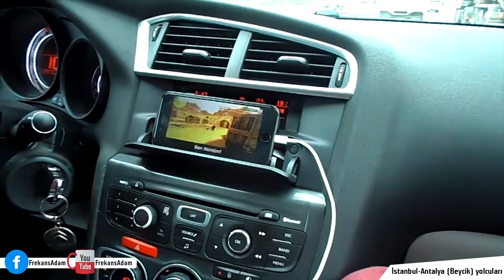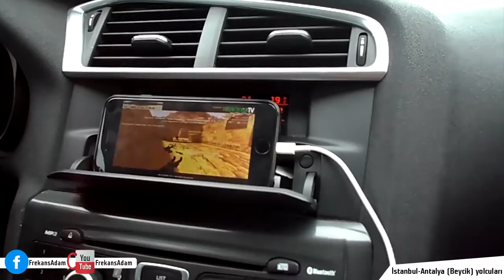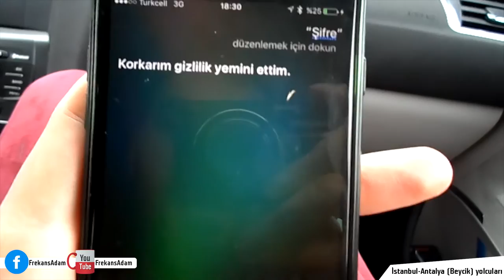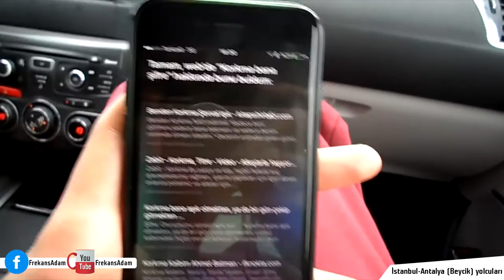İstanbul'dan Beycik'e nasıl gidilir? Yol Macerası ''Antalya 1. bölüm''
Eğlenceli yol maceramız hem müzik hem de kısa sohbet